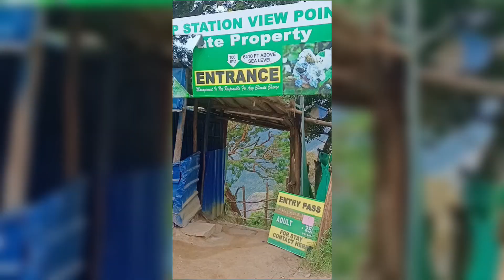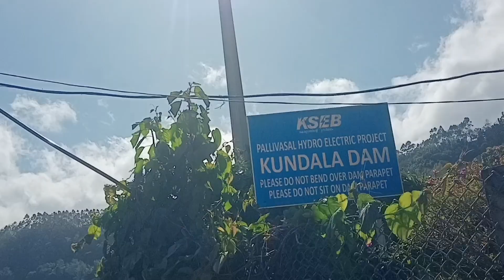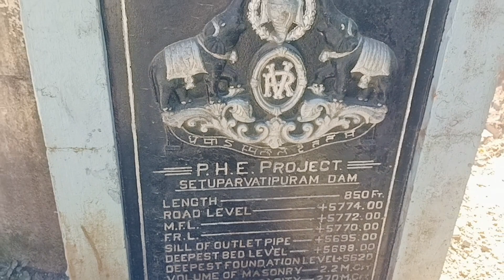The best place of munnar 🕊️💞☀️, Top station, kundala dam...........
yo guys,
we had visited to the best place of munnar
were we feel the place like heaven ❤️
Top station
kundala dam
matupatu dam
we can enjoy & feel the evergreen nature 😌